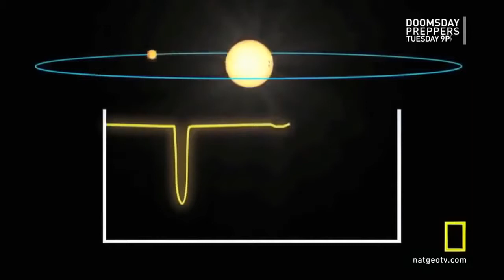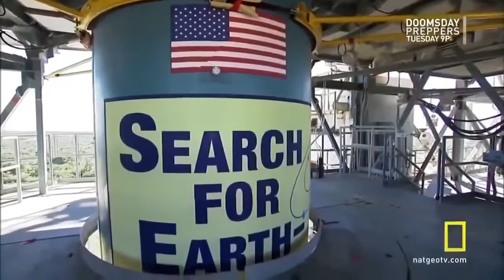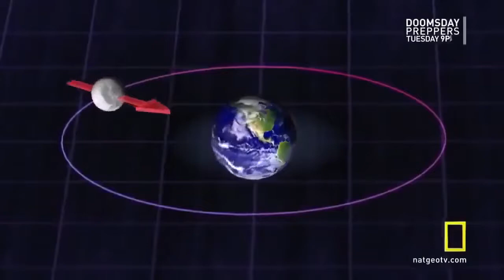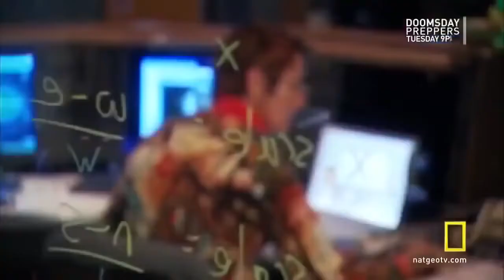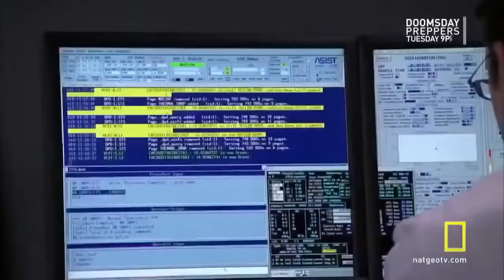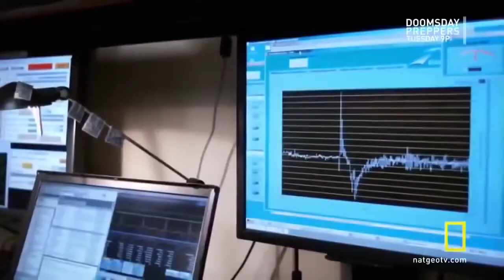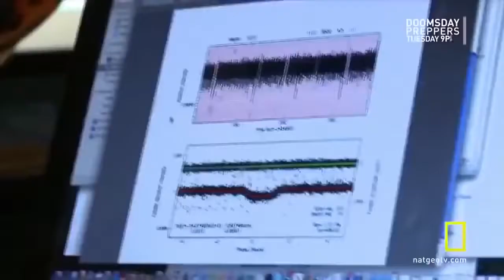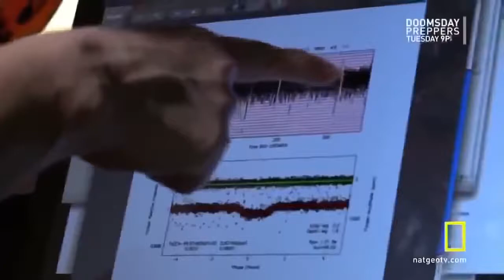Finding The Next Planet Earth HD Documentary YouTube